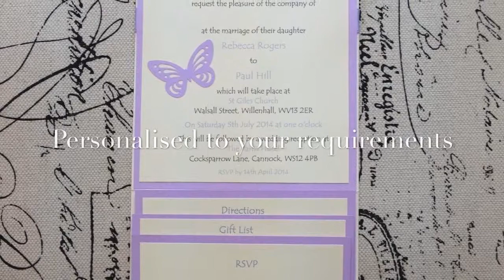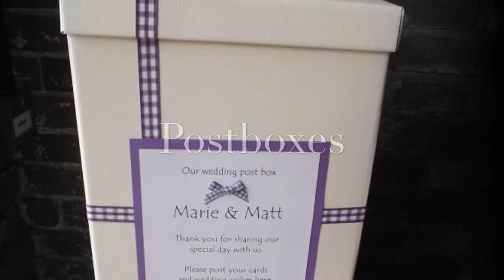Walsall Bridal Shop - M&J Wedding Studio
Walsall's friendly bridal shop. Offering wedding dresses priced between £450 - £1500. Mens suit hire, venue styling, bespoke and made stationery & wedding photography.